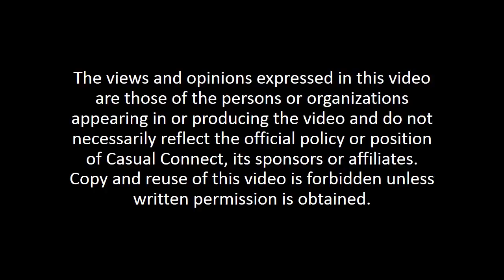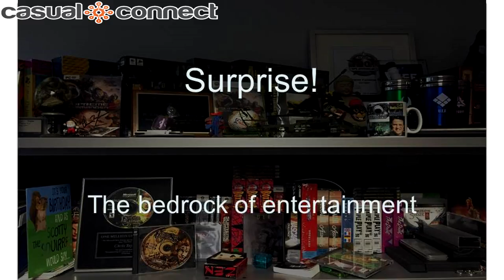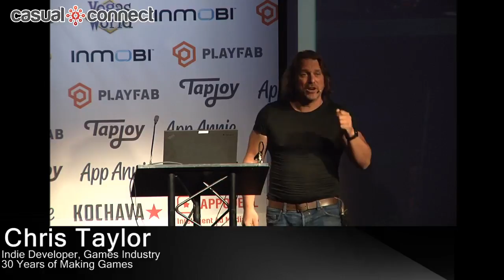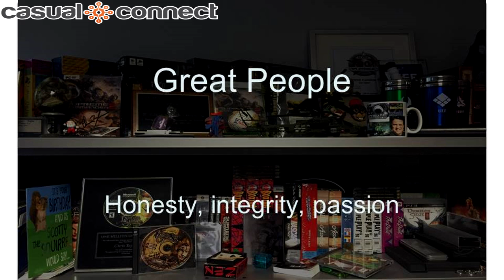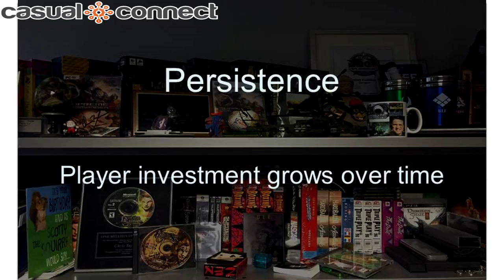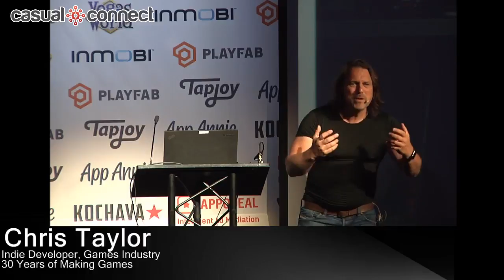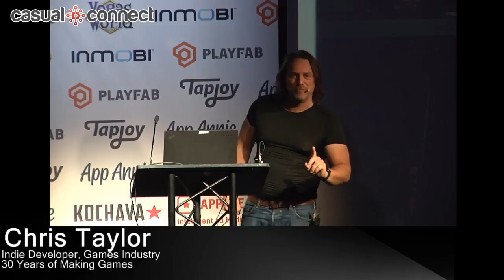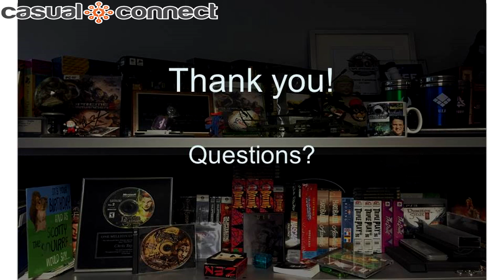30 Years of Making Games | Chris Taylor